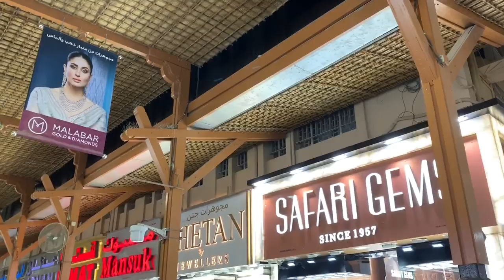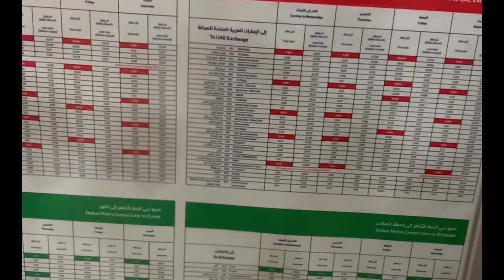DUBAI GOLD MARKET ~ CITY OF GOLD | Deira Gold Souk Dubai